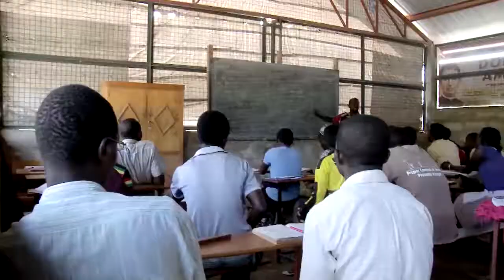SMD 2019_fr_1_INTRODUZIONE